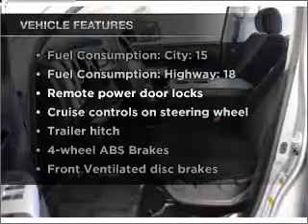2007 Toyota Tundra - PEARLAND TX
Year: 2007
Make: Toyota
Model: Tundra
Trim: SR5
Engine: 4.7 liter 8 cylinder 32 valve
Transmission: 5-Speed Automatic
Color: Silver
Mileage: 53971
Address:
5719 BROADWAY